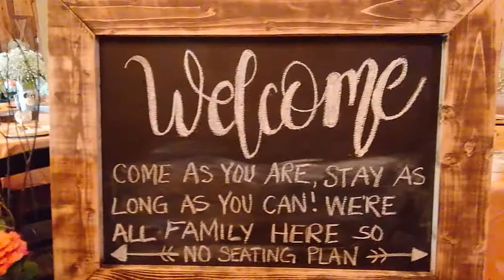DJ Mary & Rogers 50th wedding anniversary (Sound check)